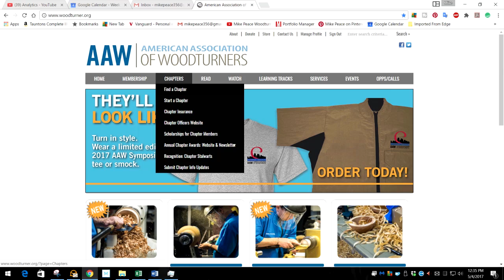What's a Woodturning Club and How Do I Find One?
I explain the many advantages of belonging to a woodturning club and how to find one near you.  I direct you to the American Association of Woodturners website for resources that could help you find or start one

You can download demonstration handouts, downloadable copies of articles I have published, and other useful woodturning information available on my